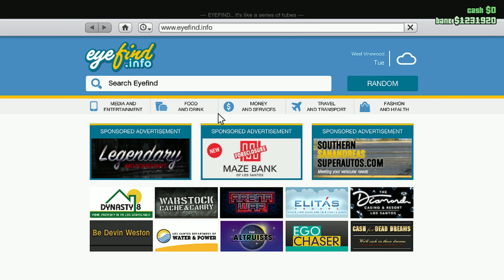BUYING 1.1 MILLION PROPERTY | I'M BACK | GTA ONLINE